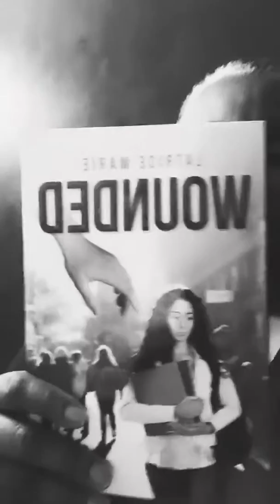June 4, 2018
June Events

Stay Tune for Episode 2 Survival of the Fittest coming June 1st

for a discount price of $2.99 for the first week of May so ORDERNOW TheOldheadJustSpoke @

When:   Beginning  Every Thursday Night @ 7:00 pm  EST starting  date from June 7, 2018  ending on June 28, 2018

Where : Facebook Live

Our  Presenters :Author Vincent Ellis White
         Comedian  :Joel Roman

Two men with a different walk of life will have dialogues about Father Hurt. Our topics will come from an article that  Author Vincent Ellis White has written feel free to read the article below.

My gifted book from Author Katrina Jackson I think you might like this book: